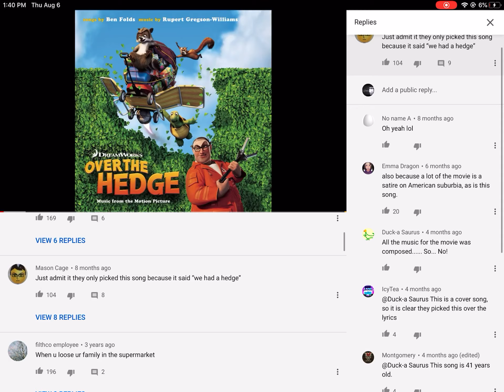Icy tea commented on this 4 months ago idk why